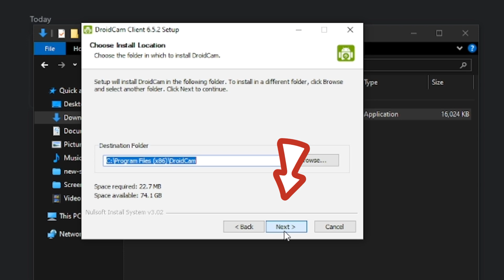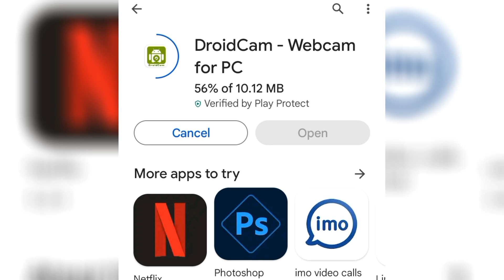How to Download and Install DroidCam for PC | Turn your phone into a webcam!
In this tutorial, I'll show you how to download and install DroidCam on your PC, transforming your smartphone into a webcam. Whether you're looking for a budget-friendly webcam solution or want to utilize your phone's superior camera, DroidCam is the perfect solution. Follow these simple steps to get started:

Step 1: Download DroidCam on Your Smartphone

Open the App Store (for iOS) or Google Play Store (for Android) on your smartphone.
Step 2: Install DroidCam on Your PC

on your PC.
Click on the "DroidCam Client" download link.
Once the download is complete, run the installer and follow the on-screen instructions to install DroidCam on your PC.
Step 3: Connect Your Smartphone to Your PC

Make sure your PC and smartphone are connected to the same Wi-Fi network.
Open the DroidCam app on your smartphone.
Note the IP address and DroidCam port displayed on the app.
Step 4: Configure DroidCam on Your PC

Open the DroidCam client on your PC.
Enter the IP address and port from your smartphone into the client.
Click on the "Start" button to connect your phone's camera to your PC.
Step 5: Test Your Webcam

Open your preferred video conferencing or streaming application on your PC.
Select "DroidCam" as your webcam source.
Enjoy using your smartphone as a high-quality webcam!
That's it! You've successfully set up DroidCam on your PC. Feel free to customize your setup further by exploring the DroidCam settings on both your smartphone and PC.